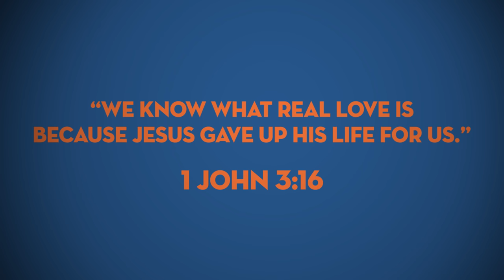Noa and Makena | Group Kid Vid Cinema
In this episode of Kid Vid Cinema, we meet a brother and sister who sometimes fight. Let's see how a new devotional helps Noa change his relationship with his sister Makena!